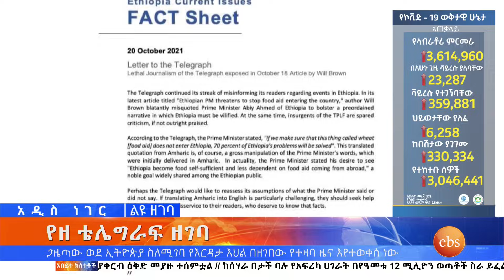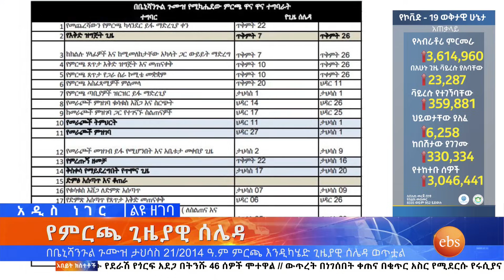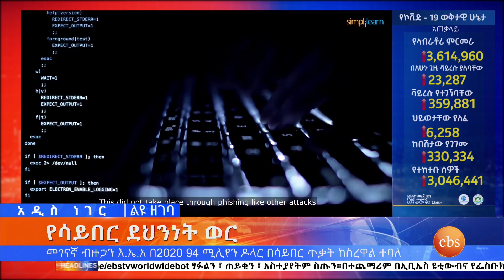የዘ ቴሌግራፍ ዘገባ እና ሌሎችም መረጃዎች፤ ጥቅምት 10, 2014/ What's New Oct 20, 2021